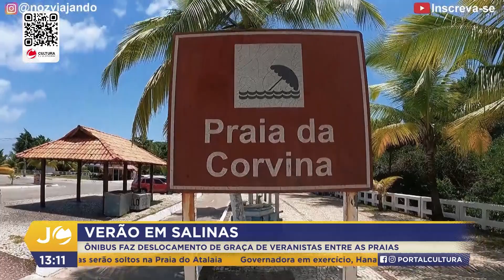Jornal Cultura 1° Ed - Verão em salinas (12.07.23)